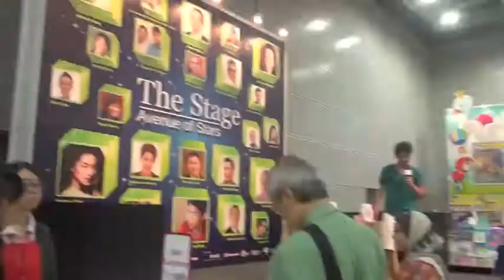BookFest @ Malaysia 2013 - Flashback of Day 2